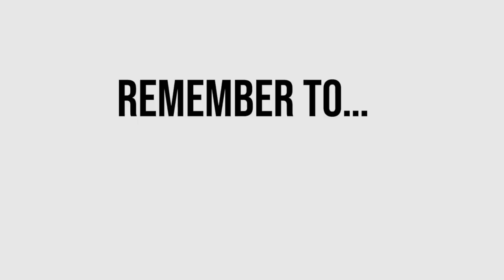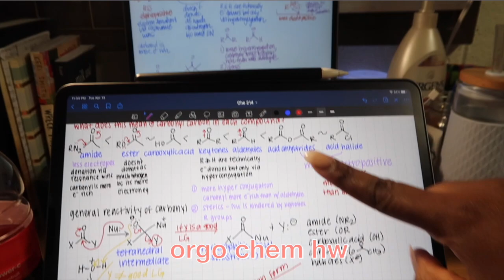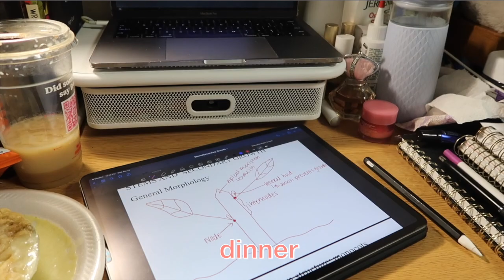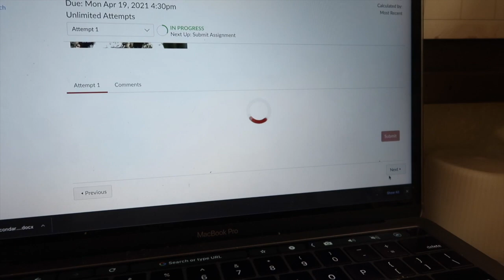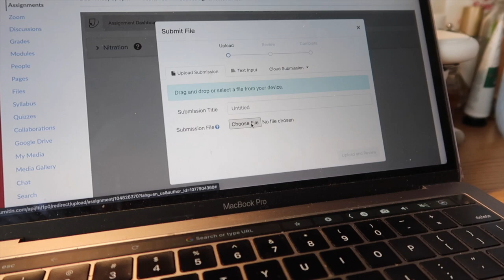COLLEGE VLOG: week in my life! //a lot of busy work!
Hey Dudez!
I had a busy an hectic week that I would like to share with yall!  Stay strong and safe because we will get through this. Hope you enjoyed! ~Love❣️
FAQ:
Name: Love
Age: 20
Camera: Canon T7i or Canon SX740 HS
Editing Software: iMovie
MY LINKS!!!

Music by Grace Chiang - staying in on Sunday (it is well)